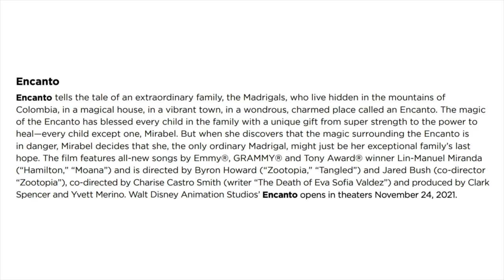Encanto | Stephanie Beatriz to play lead character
Encanto is the 60th film by The Walt Disney Animation Studios.  It will be released in Fall 2021 and the creative team includes Lin-Manuel Miranda, Byron Howard, Jared Bush and Charlise Castro Smith.  It was recently reported that Stephanie Beatriz will be playing the lead role of Mirabel Madrigal.  Watch this video to find out more!